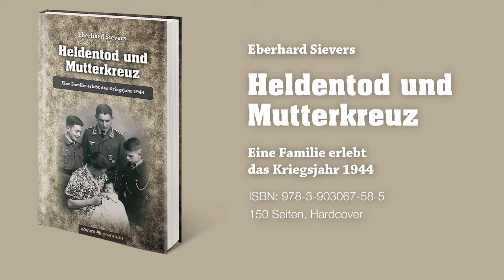Heldentod und Mutterkreuz - Eberhard Sievers